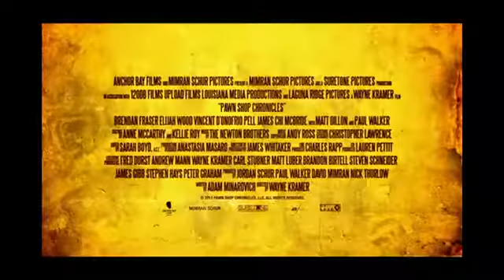Pawn Shop Chronicles Official Trailer #1 2013) Paul Walker, Elijah Wood Movie HD(ipad)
Pawn Shop Chronicles Official Trailer #1 (2013) - Paul Walker, Elijah Wood Movie HD